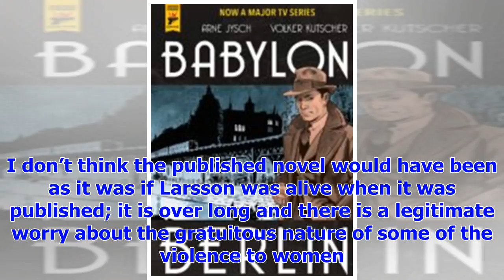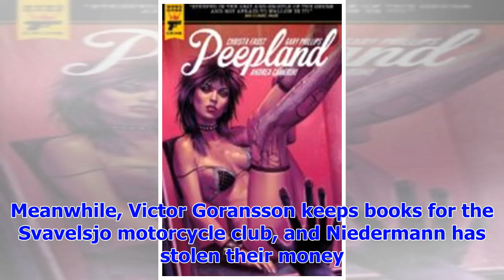[Breaking News]BookNoir: graphic novel February Round-Up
From next month, a crime graphic novel round-up will become a regular feature on BookNoir. Paul Alla...